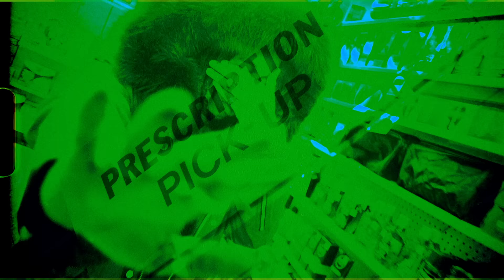88GLAM - 12 (Official Music Video)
Directed by: Dan LeMoyne
Produced by: Madruk
Audio Produced By: Alexonweed